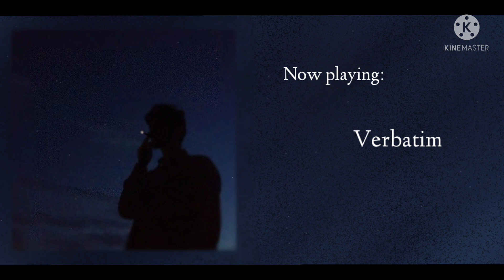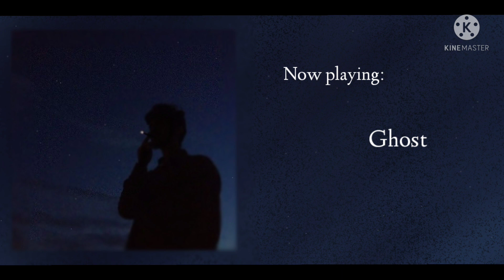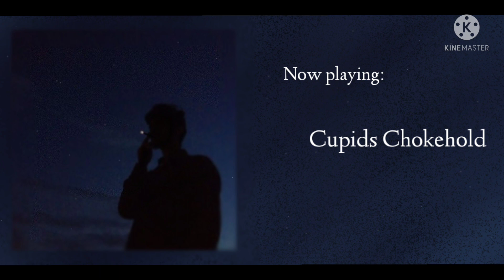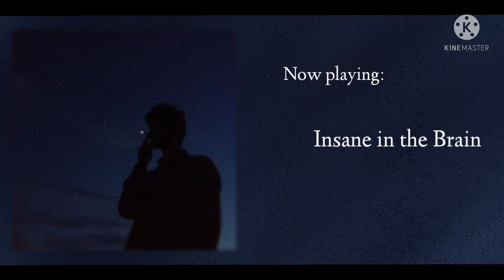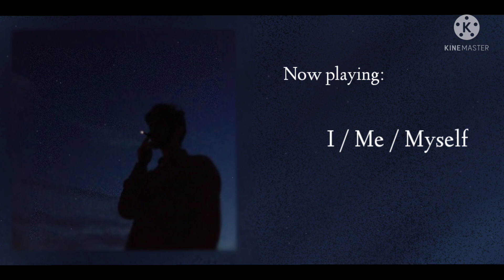pov: your an unruly transmasc // a playlist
funny trans